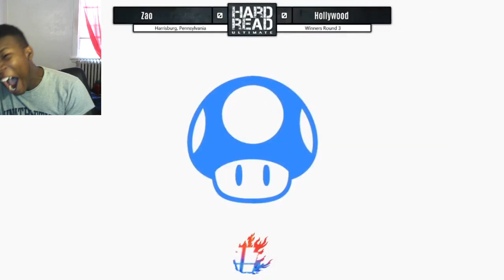Career Ending Spikes in Smash Ultimate #8 REACTION